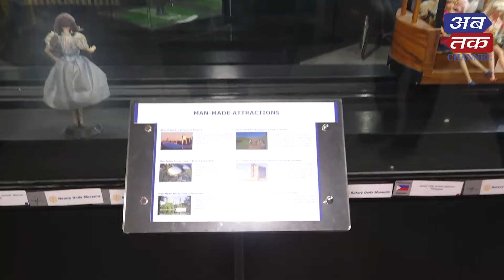પોતાની 3 વર્ષની ડોલ માટે પિતાએ બનાવ્યું ડોલ્સ મ્યુઝિયમ